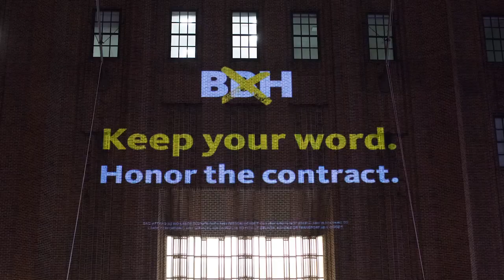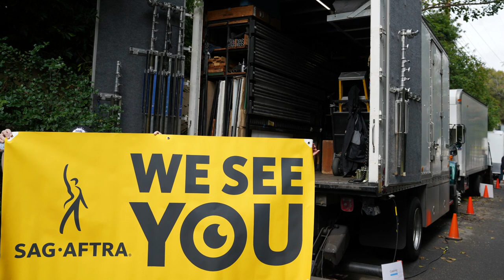What Does BBH's Betrayal Mean To You? | Strike BBH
Commercials are the livelihood for many SAGAFTRAmembers. That’s we stand united against ad agency Bartle Bogle Hegarty, Inc. (BBH)!

for more info on the campaign.